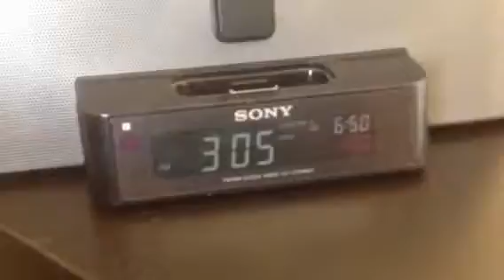The Pumped Up Sunday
Get ready to pump your Sunday up